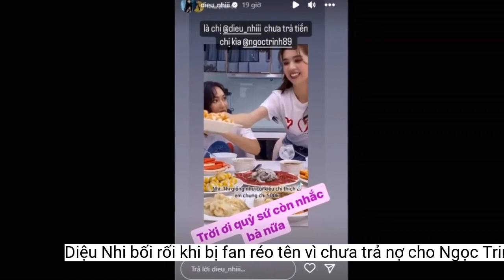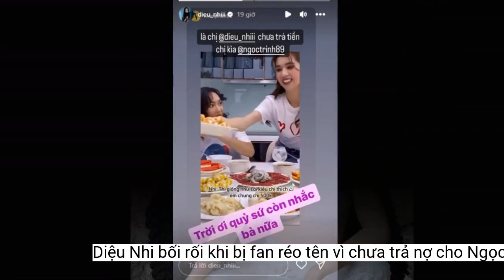Diệu Nhi bối rối khi bị fan 'réo tên' vì chưa trả 'nợ' cho Ngọc Trinh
Vào năm 2020, Diệu Nhi và Ngọc Trinh từng cùng nhau hứa với đối phương một điều về chuyện kết hôn.Diệu Nhi và Ngọc Trinh
Trong đám cưới của Diệu Nhi, Ngọc Trinh đã có mặt với tư cách là phù dâu cùng hội "chị em bạn dì" đình đám
Diệu Nhi đã thốt lên trước màn "đào" lại video cũ từ người hâm mộ: "Trời ơi quỷ sứ còn nhắc bả nữa"
Trong làng giải trí Việt, Diệu Nhi sở hữu mối quan hệ khá thân thiết và gần gũi với nhiều "bóng hồng" đình đám. Đặc biệt tình bạn giữa nữ diễn viên và Diệu Nhi từng khiến cho nhiều người không khỏi ghen tỵ về sự "chịu chơi" của hai cô nàng này.
Ngọc Trinh từng nhiều lần gây xôn xao cõi mạng khi không ngần ngại tặng những món quà "khủng" cho Diệu Nhi
Thông qua mốc thời gian trong video từ năm 2020, dễ dàng nhận thấy thời điểm này Diệu Nhi và Ngọc Trinh vẫn chưa hề lên tiếng về dự định kết hôn. Về phía Diệu Nhi, vào tháng 10 năm ngoái cô đã khép lại mối tình nhiều năm với Anh Tú bằng đám cưới đầy lãng mạn tại Phan Thiết và Hà Nội. Còn Ngọc Trinh vẫn đang tận hưởng cuộc sống độc thân dù không ít lần bị fan khéo léo giục lấy chồng.
Cụ thể Ngọc Trinh đã đưa ra câu hỏi cho Diệu Nhi: "Còn em đó. Em khi nào lấy chồng?", Diệu Nhi ngay lập tức đáp lại: "Em hả, chừng nào chị trước rồi em sau". Ngọc Trinh tiếp tục trêu đùa người em thân thiết: "À chị trước rồi em sau đúng không, rồi nếu em trước chị thì sao?".
Diệu Nhi đã tuyên bố sẽ trả 500 nghìn nếu cô lấy chồng trước "nữ hoàng nội y": "Em trước chị hả, thì giống như cái kiểu chị thích em chung chị 500 nghìn". Ngọc Trinh bày tỏ sự hào hứng trước câu nói của Diệu Nhi: "Chơi gì chơi có 500 nghìn vậy trời".
Mới đây trên trang cá nhân, Diệu Nhi không khỏi bối rối khi bất ngờ bị fan "đào" lên lời hứa với Ngọc Trinh về việc ai kết hôn sớm hơn. Người hâm mộ này còn hài hước nói thêm: "Là chị Diệu Nhi chưa trả tiền chị kìa chị Ngọc Trinh".